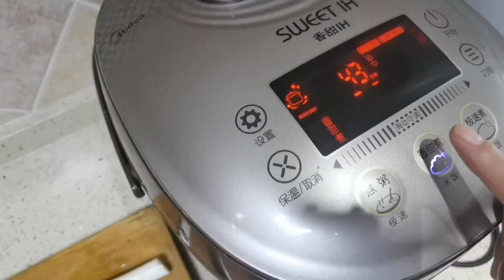就因丝瓜没削皮，老公的脸又黑的不行了，挑毛病气我还得我哄他